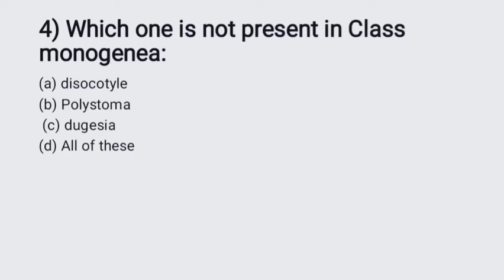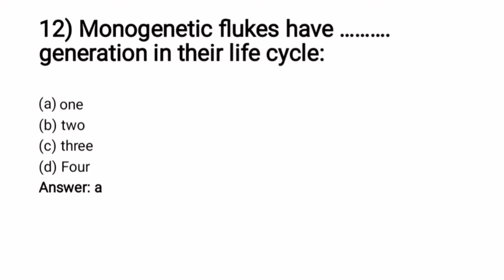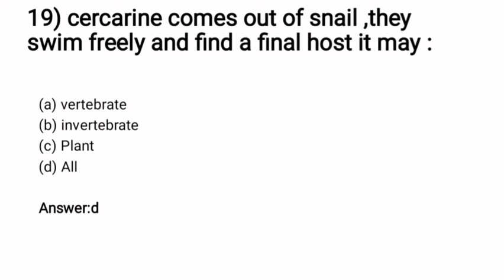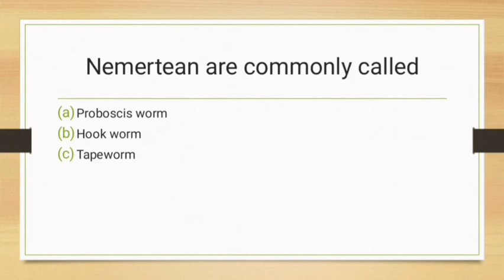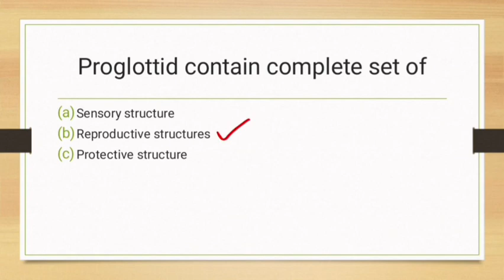platyhelminthes phylum mcqs|Miller and harley|ppsc, neet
Hi!  In this video we will cover phylum Platyhelminthes mcqs.
animal kingdom diversity
Phylum Platyhelminthes class trematoda
Animal diversity invertebrates
Phylum Platyhelminthes class trematoda fasciola
Class trematoda characteristics
Class trematoda examples
Trematoda examples
Trematoda classification
Class trematoda flukes
Class trematoda life cycle
phylum Platyhelminthes class turbellaria
class turbellaria characteristics
class cestoda
class Cestoda characteristics

Platyhelminthes phylum
phylum Platyhelminthes class Cestoda
Platyhelminthes classification
animal diversity invertebrates
Nemertea
Gastrotricha
Platyhelminthes characteristics
Flatworms
Miller and harley
bsc miller and harley